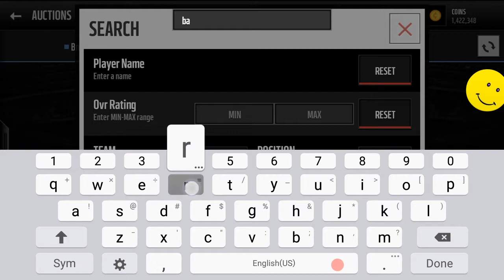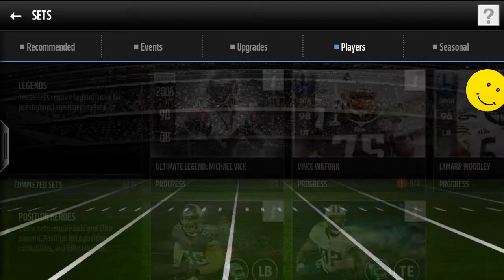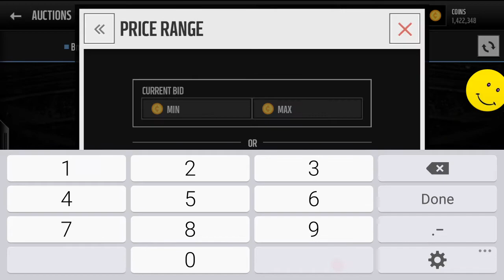Madden Mobile-Positional Heros Launch